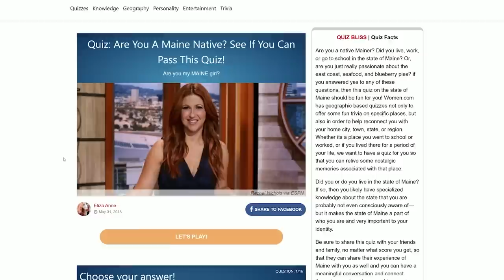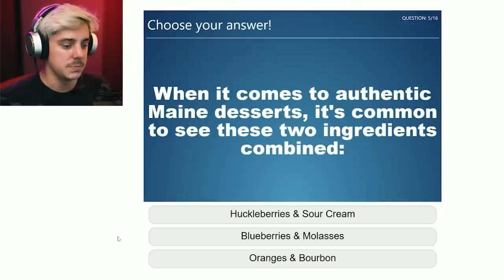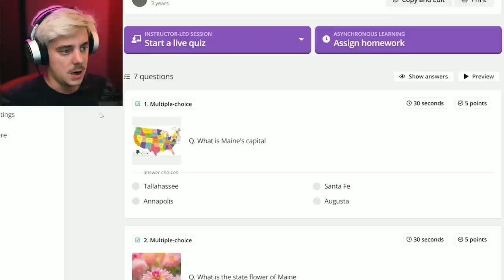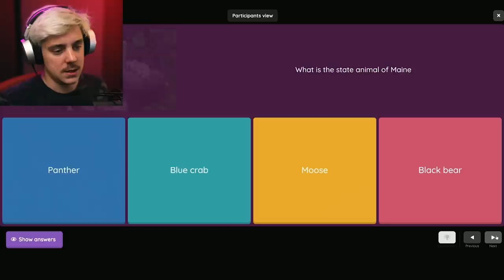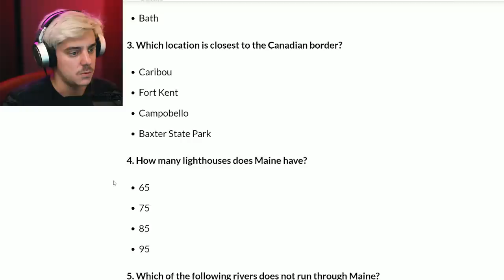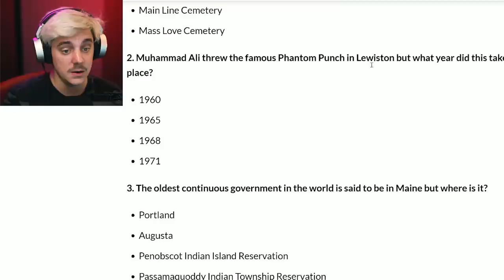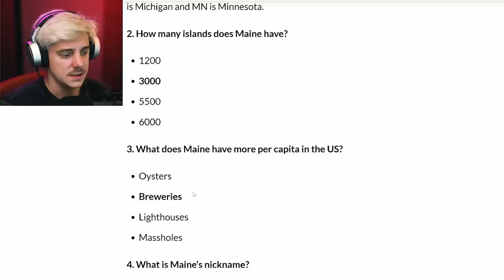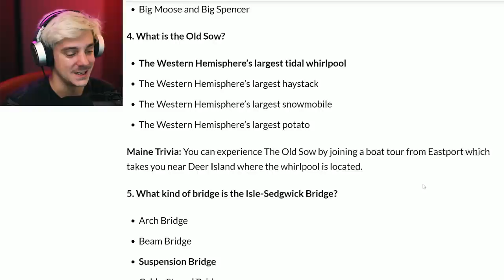i dishonored my hometown